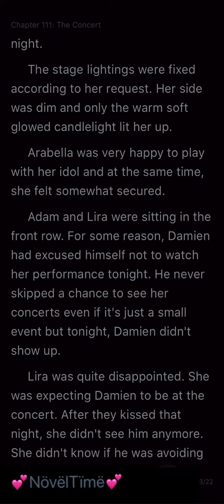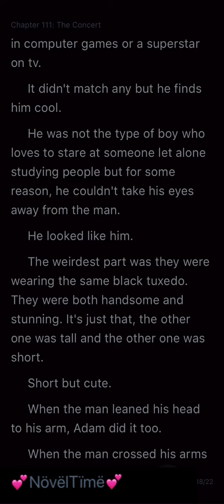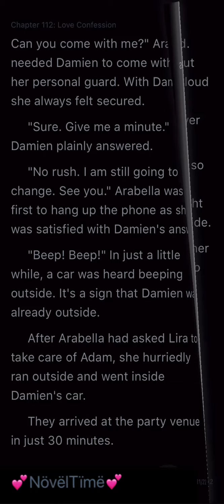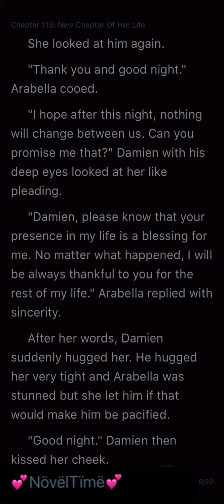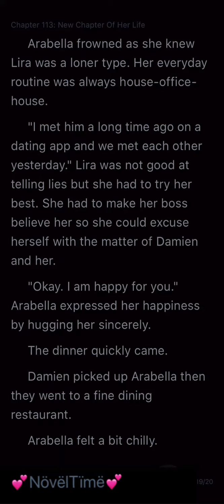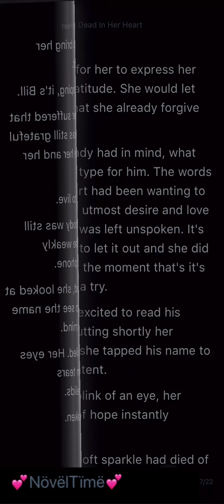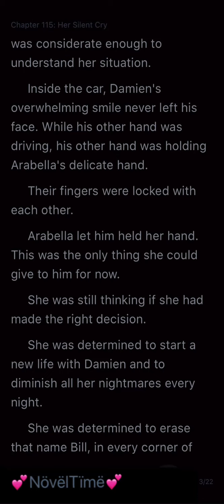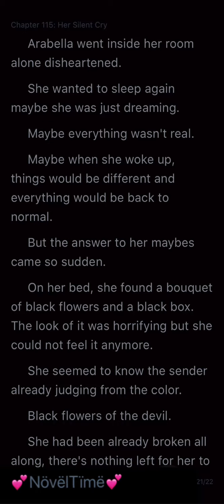You Can Run But You Can’t Hide My Contractual Wife (111-115)